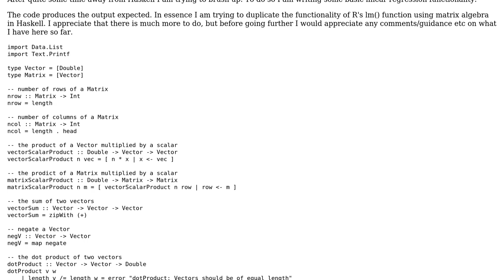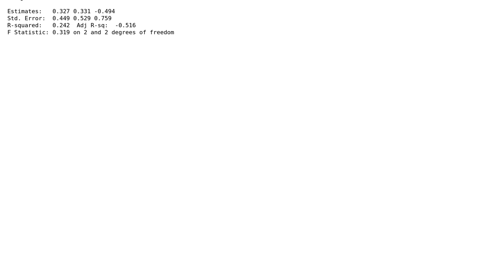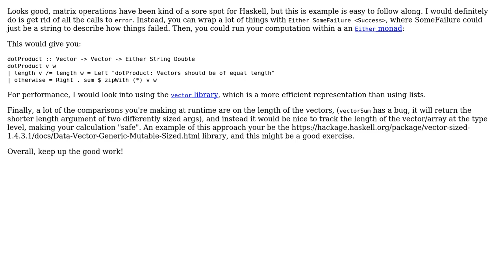Linear Regression in Haskell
With thanks & praise to God, and with thanks to the many people who have made this project possible! | Content (except music & images) licensed under CC BY-SA | Music | Images & others | With thanks to user wespiserA user Robert Long and the Stack Exchange Network Trademarks are property of their respective owners. You are responsible for your own actions.